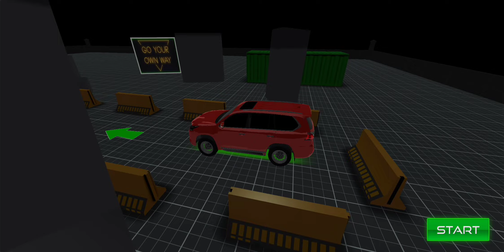《Off Road || Jeep Driving || Simulator New Map♤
Enjoy the Offroad Jeep driving Simulator on muddy tracks with SUV 4x4 Jeep games

Welcome to play offroad jeep driving simulator on impossible offroad tracks where you will show your driving skills and enjoy an off-road journey in the mountains area. SUV 4x4 offroad jeep driving simulator offline powerful engine Prado car games offroad drive simulator 2023 with your driving skills reach the target without destroying your mountain climb truck game offroad jeep games stunt racing game and keep your grip on the mountain hill roads and complete the missions that You are assigned as a professional uphill jeep simulator 3d offroad driver, Fast Jeep Wrangler simulator off-road 4x4 jeep driving games. Have you ever tried Super Jeep games 2023, Offroad SUV 4x4 Jeep driving, or Indian Jeep games offroad drive simulator parking before? If not then no need to worry about we are here to guide you on how to Indian offroad jeep drive on the mountain tracks with a loaded truck.

Uphill Crazy jeep driving Simulator: Mud Offroad Jeep Games
Enjoy an offroad SUV 4x4 Jeep driving game with an amazing hill climb, mud racing game offroad driving with a 4x4 Mountain Car Driving Simulator 2023. You must reach the hill as soon as possible using your mountain mud offroad jeep games climbing skills while avoiding falling into the river between the mountains. Route to the stage, and complete the stage successfully. While trying to reach the hill avoid falling from the mountain into the water and face obstacles. Reach the destination on time in the crazy offroad jeep game and have unlimited fun with a Real offroad jeep driving simulation. Hill climb offroad jeep driving game or mud offroad jeep driving simulator available for all user which wants to play SUV 4x4 offroad jeep drive 2023.

Offroad Prado Jeep Driving Simulator: Offroad Jeep Games
Get ready to play mud offroad Jeep driving simulator & SUV 4x4 offroad Jeep games. Users can choose from various offroad Jeep game models, each with its own set of characteristics and upgrades offroad jeeps. These upgrades can enhance the offroad jeep games performance, such as improving its suspension, tires, and offroad jeep game engine power, allowing players to easily tackle even the most challenging terrains. In the offroad jeep driving simulator game the rider will enjoy the super powerful engine to achieve each uphill route as a professional rider to show the master jeep driving skills in this offroad jeep games.

Jeep Driving Simulator 2023: Offroad Jeep Games
Are you looking for offroad Jeep driving games, Super Jeep SUV 4x4 Driving Simulator or an Uphill ride car racing game then this climbing Car parking game with many mountains climb with mud racing offroad jeep game is Best for you to download and enjoy the Offroad jeep driving simulator SUV 4x4 hill climbing mud racing game now for offline. Download Crazy Jeep Driving Sim: Mud Offroad Games and don’t forget to give your Mud truck games simulator feedback on offroad Jeep driving games.

Features of Mud Offroad Jeep Driving Games:
• Perfect 360 camera angle for Jeep driving simulator
• Latest hill climbs 4x4 offroad jeep games
• Detailed and authentic Jeep stunt simulator.
• Artistically arranged obstacles for jeep driving Sim adventure.
• HD graphics with tuning sound effects of SUV driving adventure.
• Crystal clear mountain climbing scenery with HD graphics
• Thrilling Jeep stunt simulator with Mud offroad driving
• Challenging levels of jeep driving simulator: offroad jeep games
• Smooth controls and easy-to-play mud truck game.